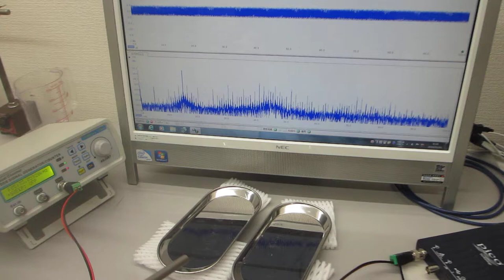メガヘルツの超音波システム（オリジナル非線形発振制御技術）